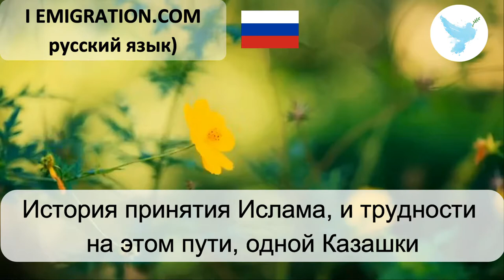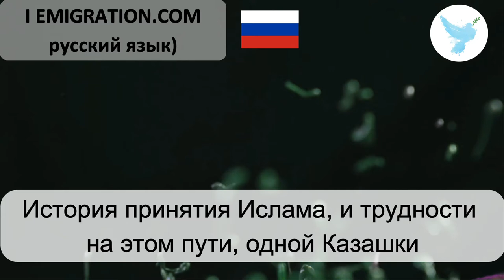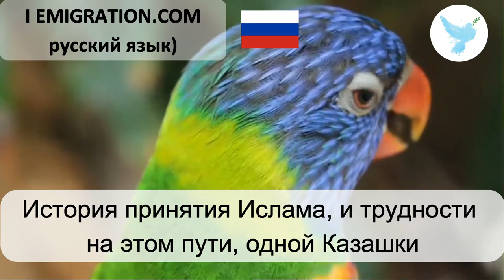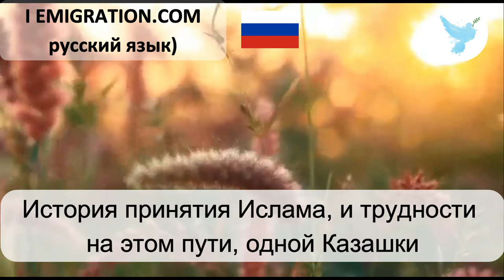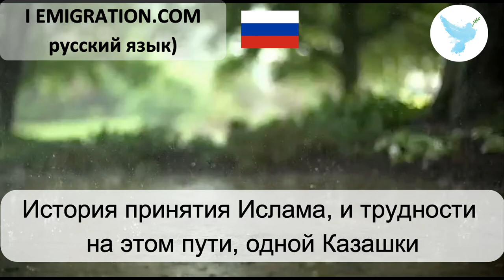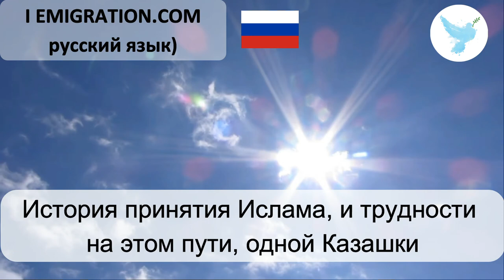История принятия Ислама и трудности на э